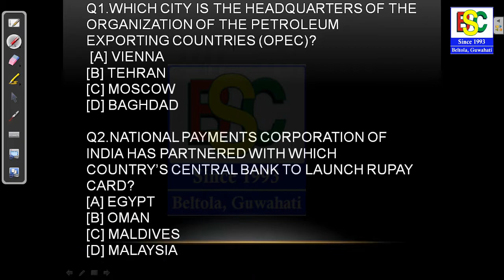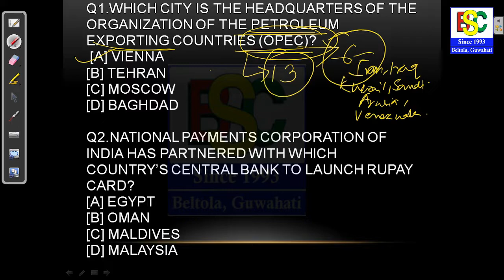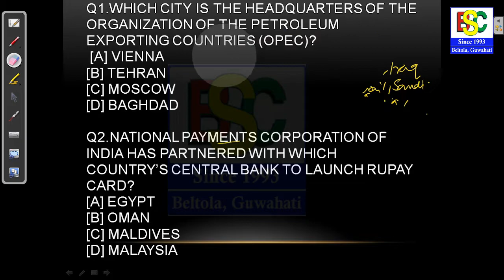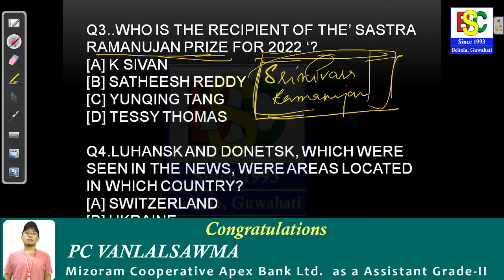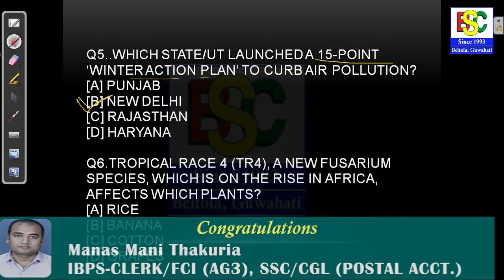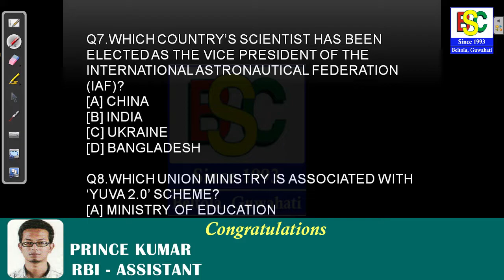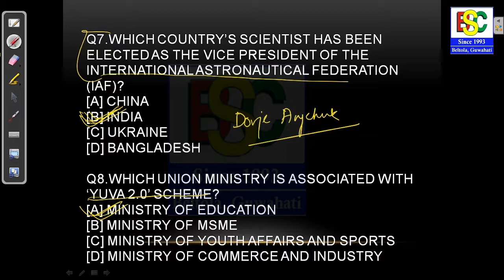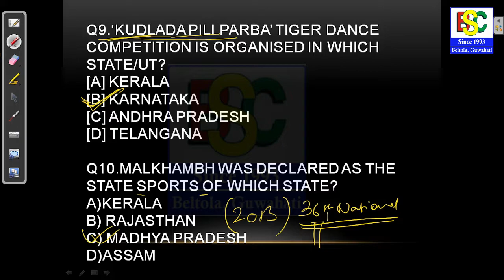Current Affairs 2022 | Daily Current Affairs | October 2022 Current Affairs Part - 2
Bsc live classes,
Bsc live class,
Bsc academy Guwahati,
Bsc academy beltola,
Bsc academy beltola Guwahati,
Bsc academy assam,